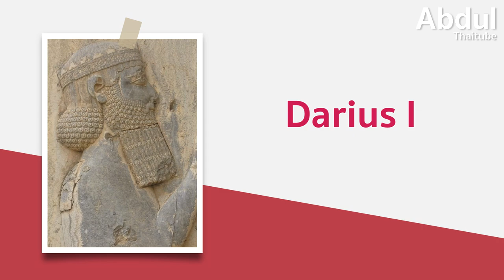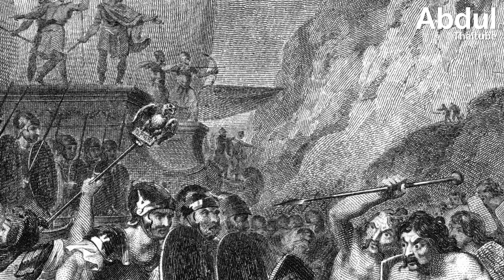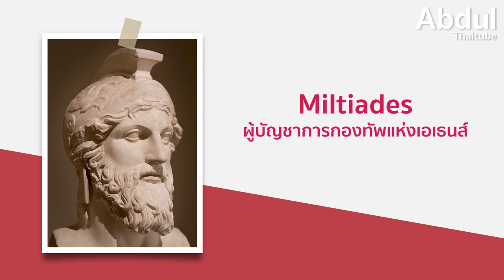ตำนานสงครามกรีก เปอร์เซีย มหาศึกแห่งมาราธอน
ยุทธการที่มาราธอน หรือ สงครามแห่งมาราธอน (Battle of Marathon) เกิดขึ้นในช่วงปี 492 ถึง 479 ก่อนคริสตกาล ณ พื้นที่ราบลุ่มมาราธอน ทางตะวันออกเฉียงเหนือของเมืองแอตติกา ซึ่งเป็นส่วนหนึ่งของการรุกรานกรีกครั้งแรกของชาวเปอร์เซีย และถือเป็นการปะทุขึ้นครั้งแรกของสงครามกรีก-เปอร์เซีย ในวันนี้ AbdulThaiTube ขอพาผู้ชมไปพบกับ "ตำนานสงครามกรีก-เปอร์เซีย มหาศึกแห่งมาราธอน (Battle of Marathon)"

00:00 ตำนานสงครามกรีก เปอร์เซีย มหาศึกแห่งมาราธอน
00:49 1.ปฐมบทศึกมาราธอน
02:48 2.กองทัพแห่งเอเธนส์ ถึง ชาวสปาร์ตา
04:25 3.‘ฟิดิปปิเดส’ ผู้ทำให้ชื่อมาราธอนเป็นอมตะ
05:55 4.ตำนานสงครามสู่การวิ่งระยะไกล